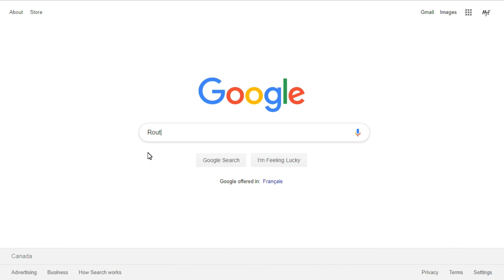Portable Sauna Review (INSANE BENEFITS)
After about a year of using this Portable Infrared Sauna off amazon I noticed some pretty insane benefits that are backed by science! Sauna's will make you live longer by a drastic amount over a long period of time using them!

($10 Off Code: "MTE")